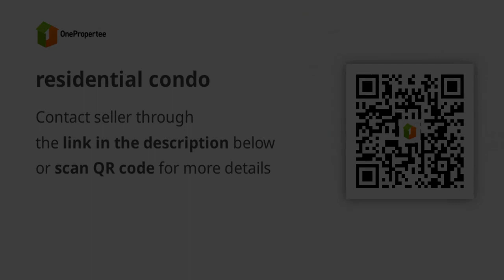residential condo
Condominium/Apartment Type: Residential Condominium
Number of Bedrooms: 1
Number of Bathrooms: 1
Unit Size in sqm: 35 sqm.